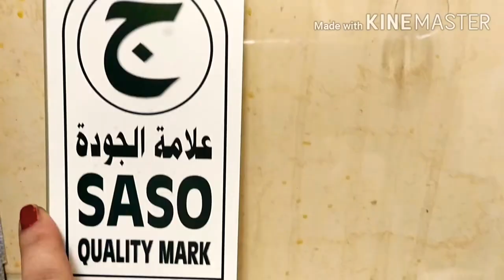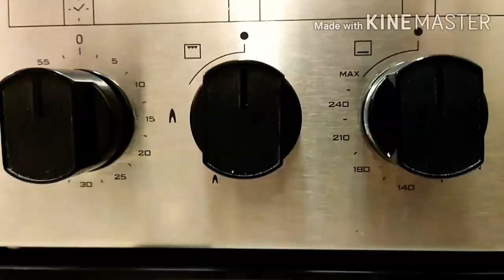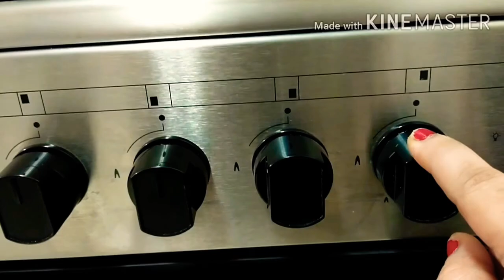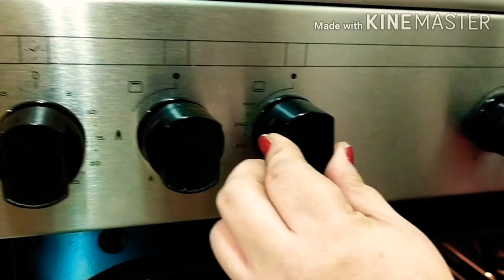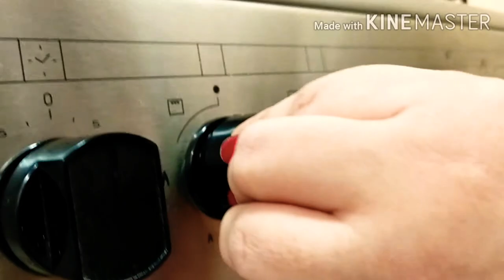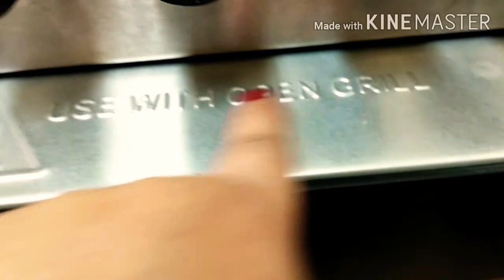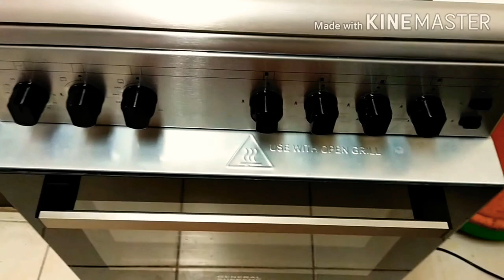How to use cooking range four gas burner with Oven and Grill ||cooking range operational instruction